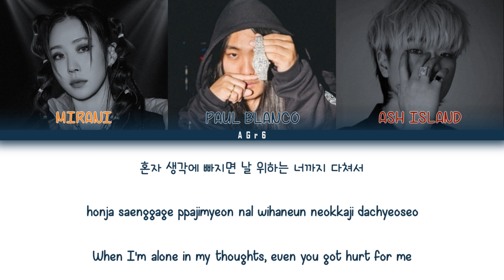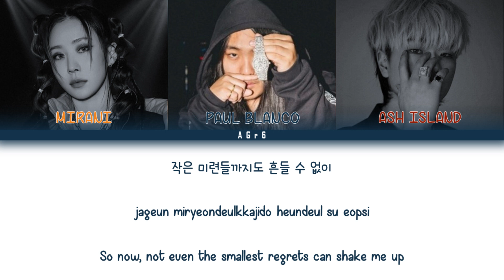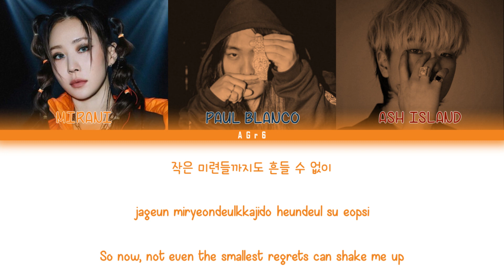미란이 (Mirani) - Daisy Remix (Feat. Paul Blanco, ASH ISLAND) | Color Coded Lyrics (Han/Rom/Eng)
Sorry if there is any mistake in my translation.

Artist : Mirani, Paul Blanco, ASH ISLAND
Song : Daisy Remix
Album : UPTOWN GIRL

All copyright deserve to the right owner.